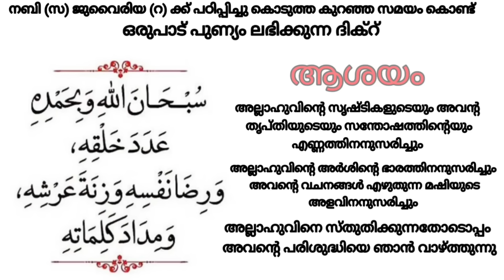3 കാര്യങ്ങൾ ആരോടും മിണ്ടിപ്പോകരുത്.. ജീവിതം തകരും..😳swabahul_khair_339